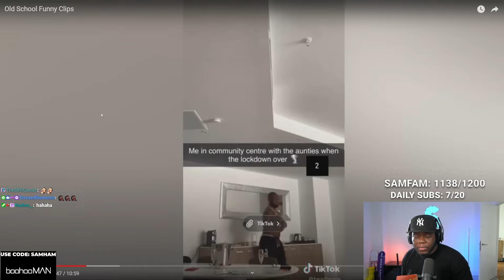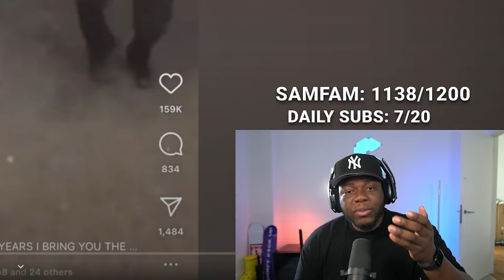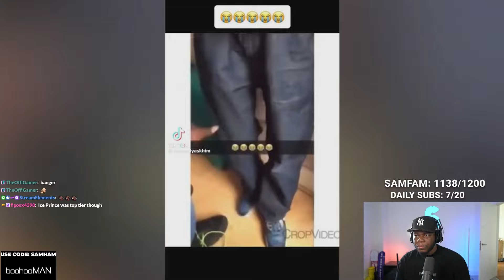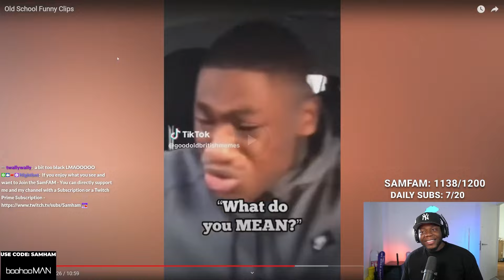Reacting To ICONIC British Memes!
In this video, Samham reacts to iconic british uk memes